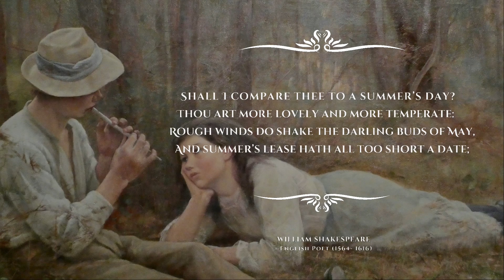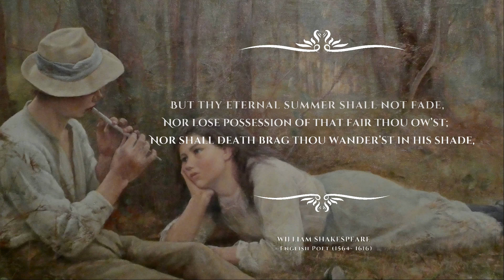Sonnet 18- William Shakespeare (Popular Poems)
Welcome to this poetry reading video featuring "Sonnet 18- Shall I Compare Thee to a Summer’s Day?" by William Shakespeare. This classic sonnet is a timeless celebration of love and a reminder that beauty and love are eternal, even in the face of the passage of time.

The poem begins with the speaker asking if he should compare his beloved to a summer's day, which is often seen as a season of beauty and warmth. However, the speaker concludes that his beloved is more lovely and temperate than a summer's day. The speaker then describes how the beauty of a summer's day can be fleeting, with winds that shake the buds of May and the sun that can become too hot or dim.
In contrast, the beauty of the beloved will not fade because the speaker has captured it in the timeless lines of this sonnet. This is exemplified by the famous closing lines of the sonnet, which read, "So long as men can breathe or eyes can see, / So long lives this, and this gives life to thee."

In short, "Sonnet 18" is a tribute to the beauty of the beloved, and a reflection on the power of poetry to preserve that beauty for all time. So sit back, relax, and let the power of Shakespeare's words take you on a journey through the timeless beauty of love and nature.

Speaker: - Tom O'Bedlam

Final words:-
A lot of effort has gone into it. We sincerely hope you found this poem inspiring.
If you want to keep supporting our work and us... 🙂

1)This video has no negative impact on the original works (It would actually be positive for them)
2)This video is also for teaching purposes.
3)It is positively transformative in nature.
4)I only used bits and pieces of videos to get the point across where necessary.